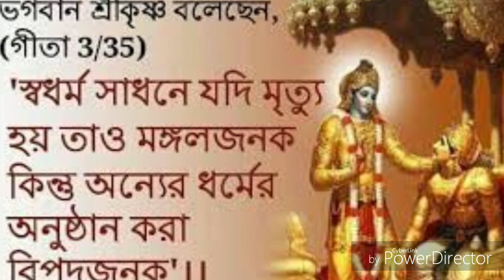জয় গোবিন্দ হরি জয় নন্দ লাল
সকালের শোনার মত গান